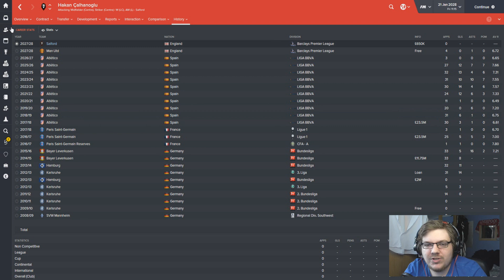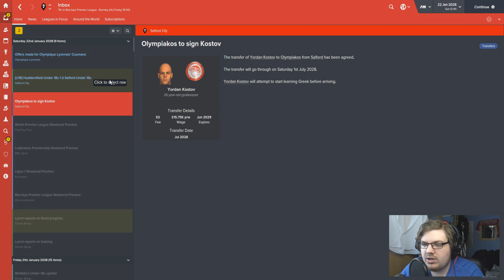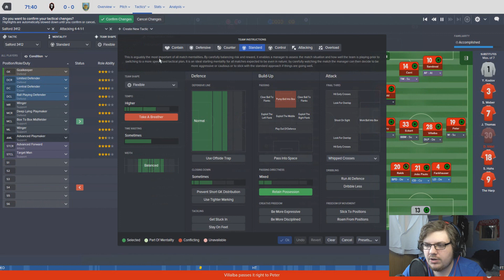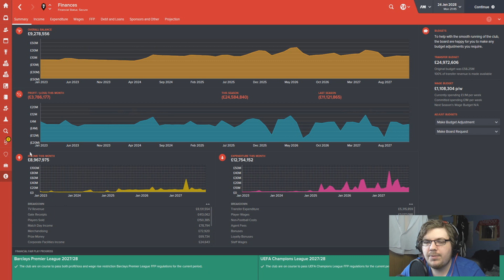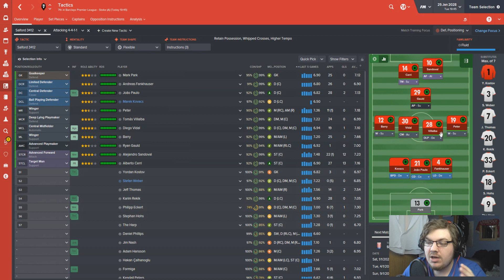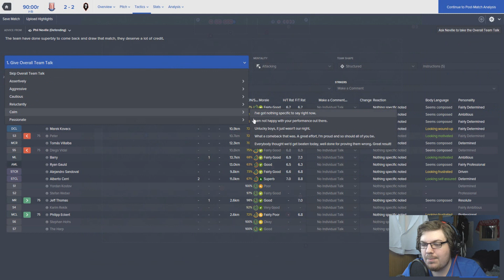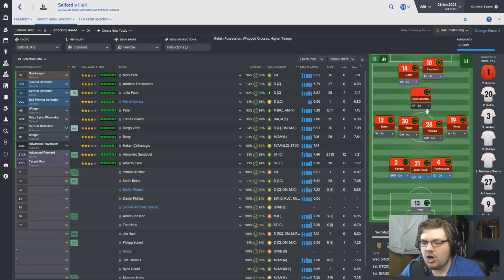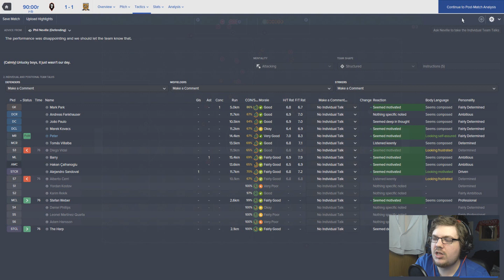The Salford Story | Part 127 | CALHANOGLU | Football Manager 2016